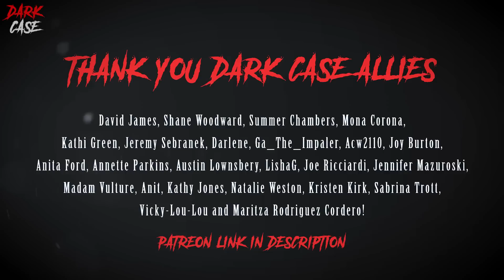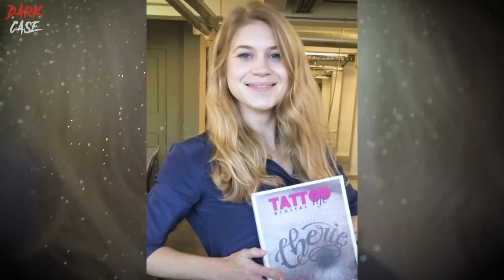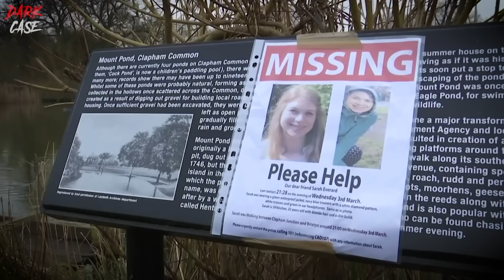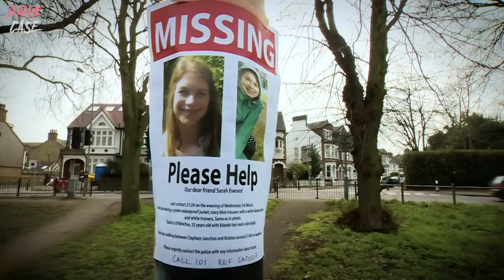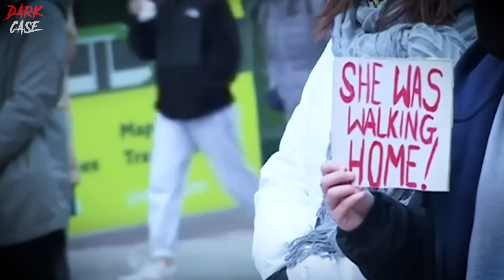The ENRAGING Case Of Sarah Everard - True Crime Documentary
In this true crime documentary we look at a case that changed the UK forever. This true crime documentary has been created to educate and to encourage discussion of the Sarah Everard case. In this Sarah Everard documentary we look at what happened after she left her friends house during evening of 3rd of March 2021 in South London, UK. We explore, through the medium of true crime documentary, how and why Sarah Everard and Wayne Couzens crossed paths, and what happened next. I release one true crime documentary on Friday and one on Sunday every week.